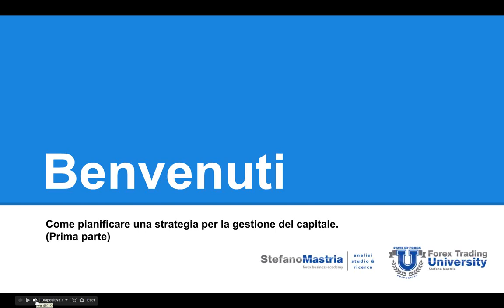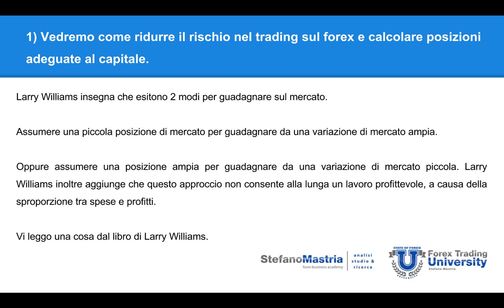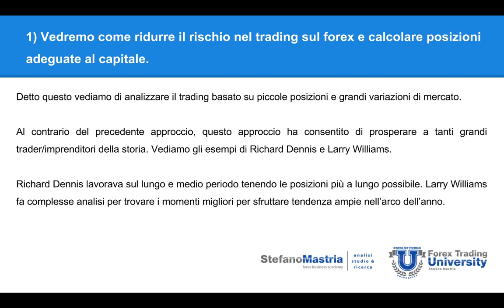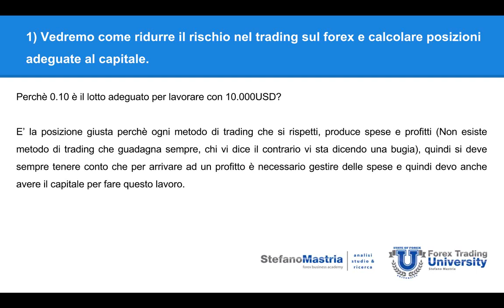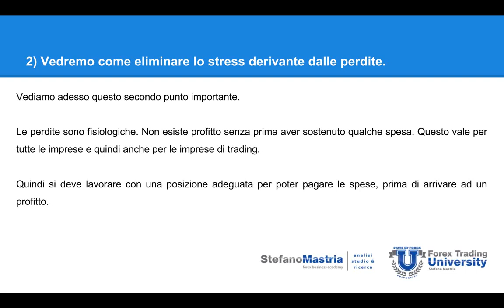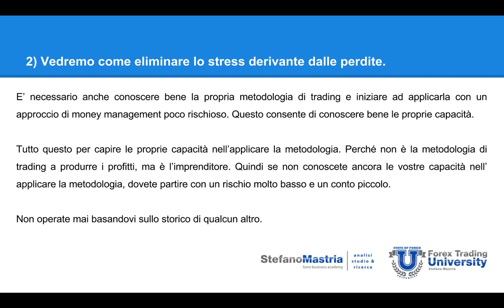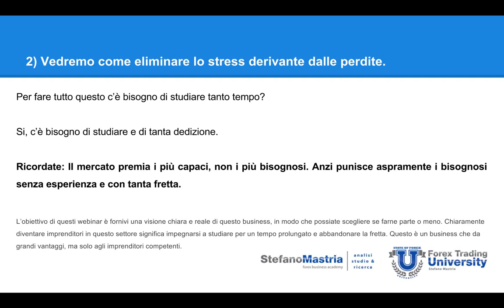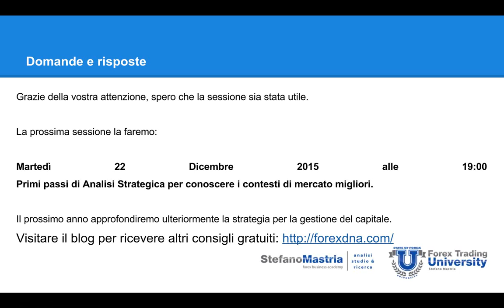Come pianificare una Strategia per la Gestione del Capitale nel Trading Online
Trading Online: Scarica l'eBook in PDF "Trend Following, la strategia più potente per trader principianti e professionisti", per studiare le basi del business e per conoscere la Community Trend Following Traders